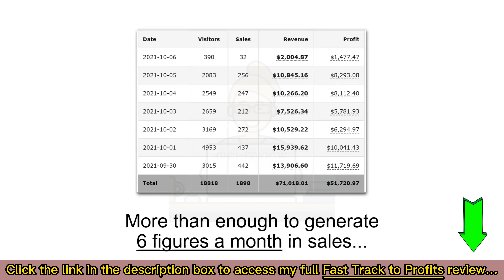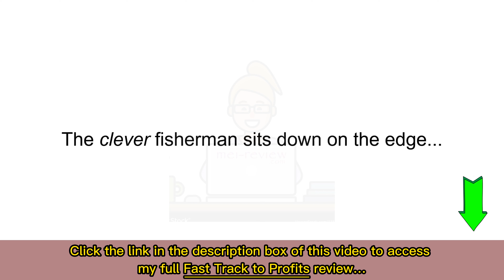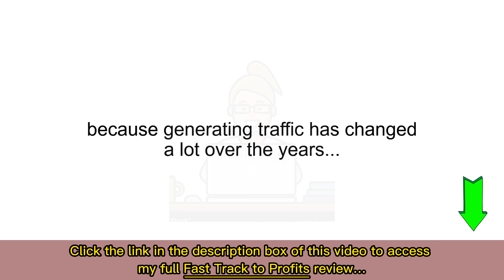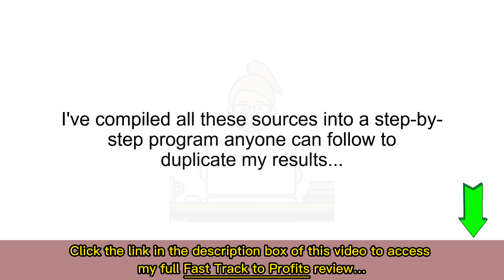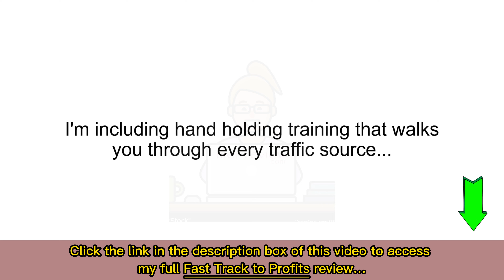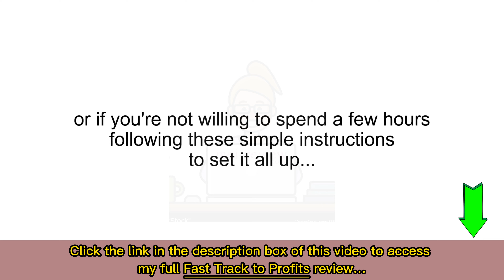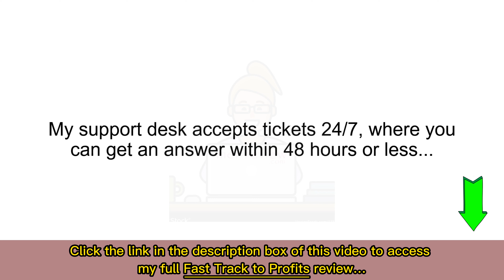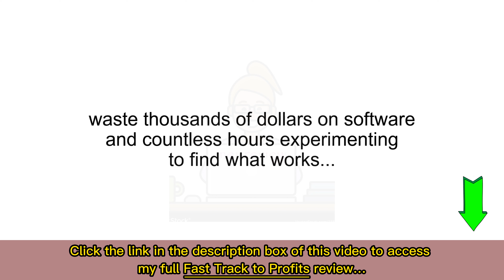Fast Track to Profits Review: Generate sales and commissions using free traffic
When you join a Luther Landro program, you are never left on your own.

You see you're not only getting the same step by step guide that his team is using to generate leads and traffic. He also recorded over-the-shoulder coaching that takes you by the hand and walks you through every traffic strategy, so you get the most out of them.

Just follow along click by click to end up with a profit pulling funnel of your own. And if you find you're stuprofit-pullingck, his support is open 24/7 and you can get an answer within 48 hours.

For all the details of these offers, the pricing plan, and the discount coupon (if any), you can visit my full Fast Track to Profits review article

Fast Track to Profits training, Fast Track to Profits by Luther Landro, Fast Track to Profits download, Fast Track to Profits pricing, Fast Track to Profits upgrade, Fast Track to Profits details